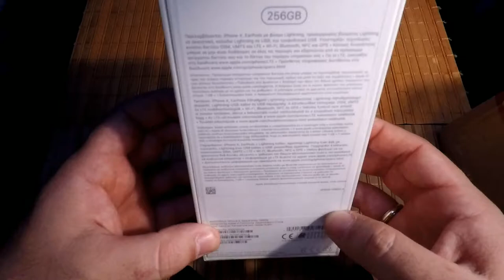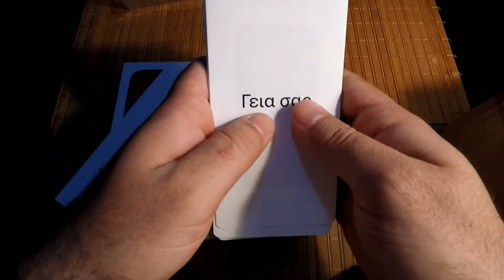iPhone X Space Grey 256 gb Unboxing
iPhone X Space Grey unboxing